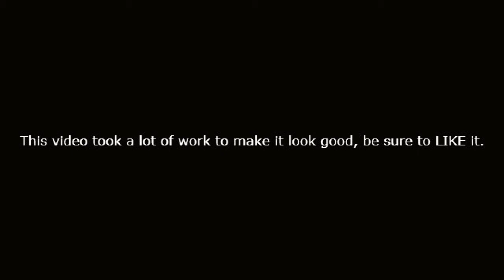OLD - Dogfighting - From the Cockpit (2) HD